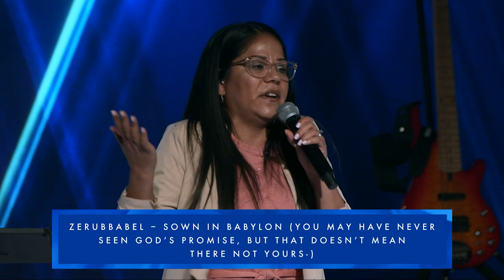A Word & A Work | Pastor Christy Fimbres